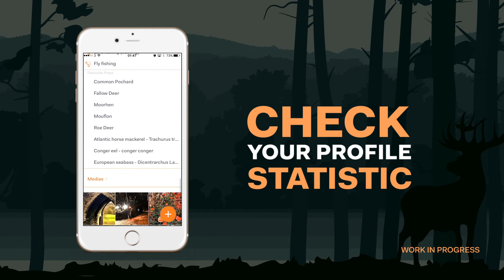Wild Society App Preview (1 of 4): Registration&Profile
Let's take a quick look at one of the WildSociety App feature!